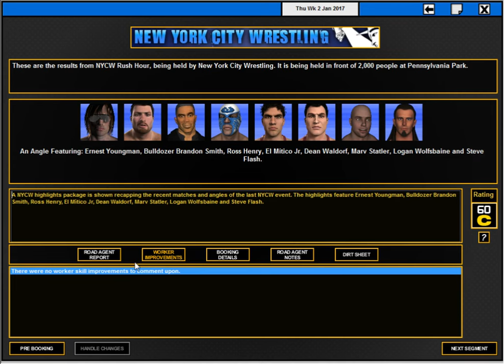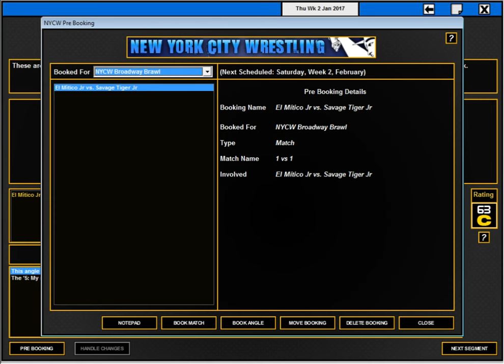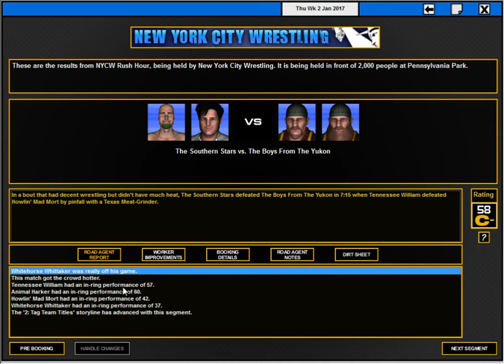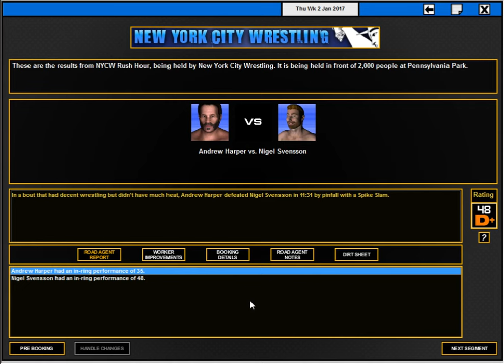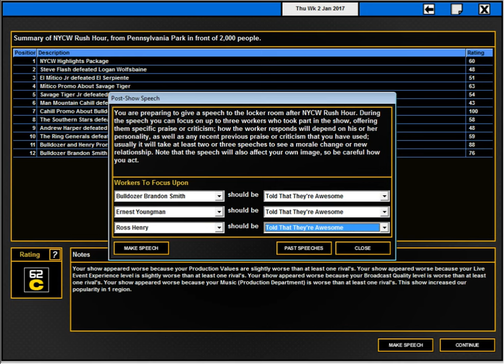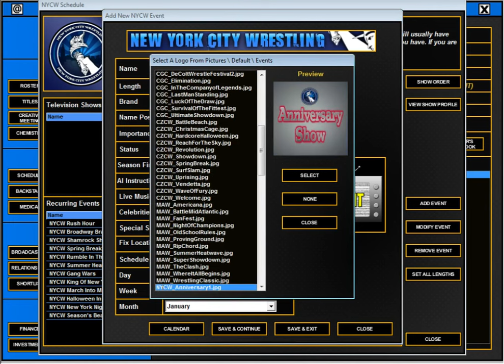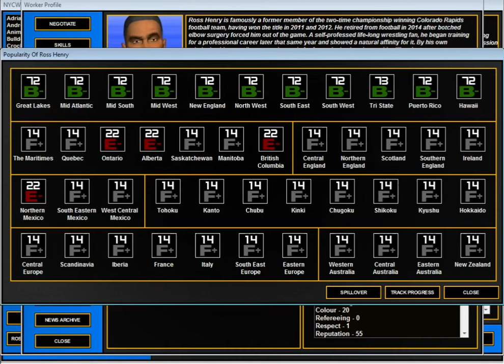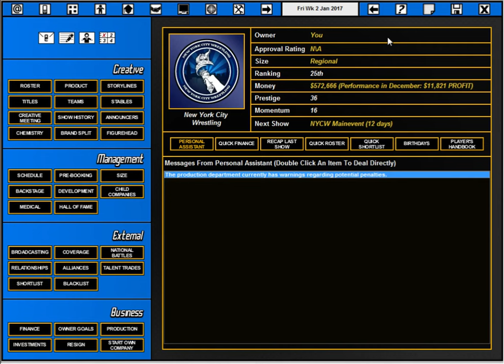TEW 2016 | C-Verse | New York City Wrestling - Episode 14 (Rush Hour)